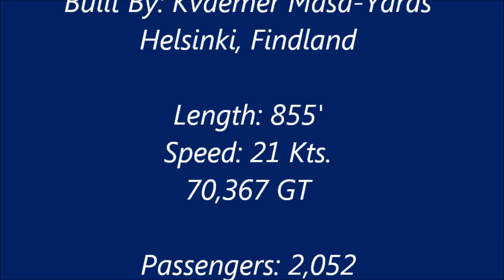Life Along Mobile Bay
On March 6th, I decided to shoot a video called "Life Along Mobile Bay". It  shows a glimpse of Bay-front Homes, Boat Houses, Docks, an unknown Cargo Tanker, and even the Carnival Cruise Ship, M/V Elation. Mobile Bay can be peaceful, serene and beautiful during the twilight of the day. Other than the sounds of the Laughing Seagulls in the background, all one can hear are the sounds of the slight breeze and the water from the bay lapping at the shoreline. While I was video recording, the slight breeze made my Tripod and video camera shake just a bit and I apologize for that.

On March the 10th, Carnival Cruise Lines decided to move the M/V Elation to it's new Home Port in New Orleans sometime later this year.  This was unexpected and shocking news to the people and the City of Mobile as well as to the surrounding Bay-side Towns who depend on the extra revenue that tourism brings from a Cruise Line along with the jobs created in the Mobile Area. The news hurt even more since Mobile's Cruise Line Terminal is relatively new. This will probably be one of the last times that a Carnival Cruise Ship will be seen in Mobile Bay. Hopefully, another Cruise Line will take Carnival's place. I'm glad that I was able to witness and video this special occasion. Most of it was shot in HD.